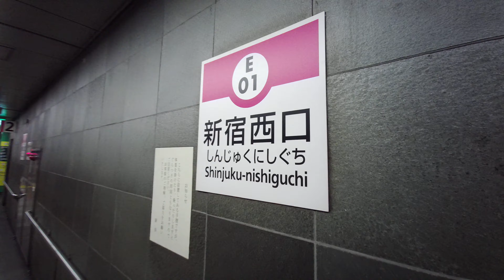【4K乗換動画】新宿駅 京王線ー大江戸線 新宿西口駅 乗換え PIMI PALM で撮影4K30P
新宿駅　京王線ー大江戸線　新宿西口駅　乗換え　PIMI PALM  で撮影4K30P
アクションカメラ：Xiaomi　PIMI PALM